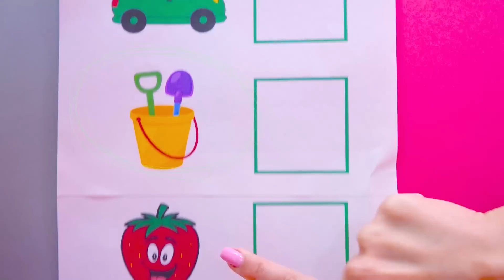วลาดและนิกิสร้างโรงละครสำหรับตุ๊กตาและเรื่องราวที่เป็นประโยชน์มากขึ้นสำหรับเด็ก